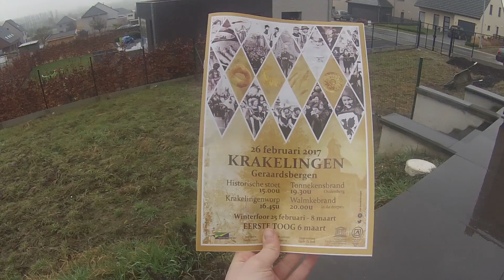Krakelingen: Repetitie Manneke-Pisjes